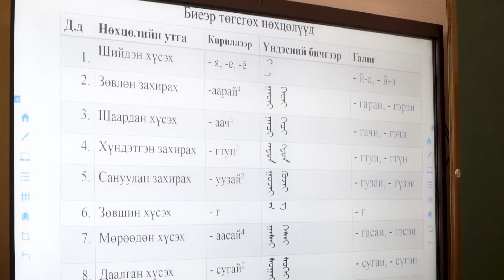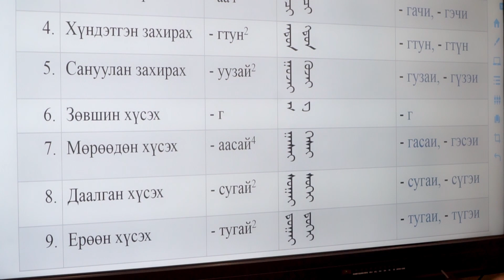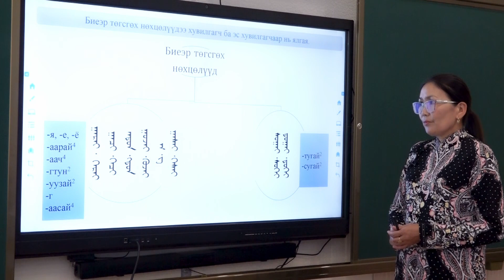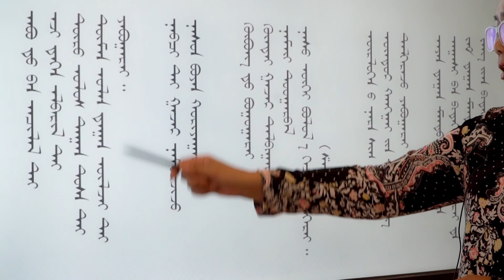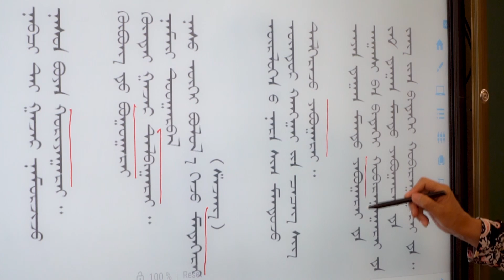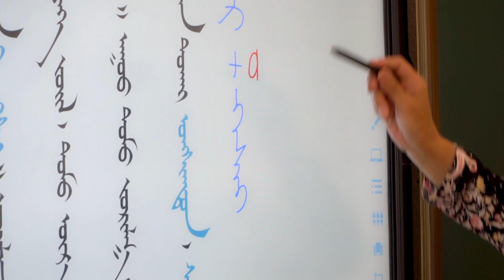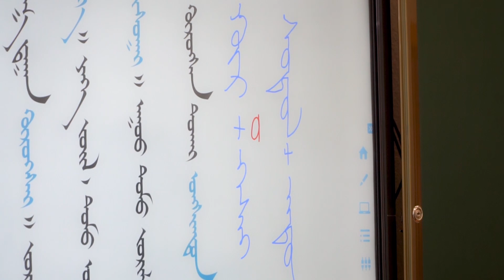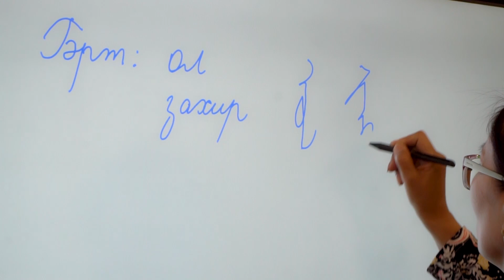Дугаар 18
Үндэсний бичгээ суръя №18